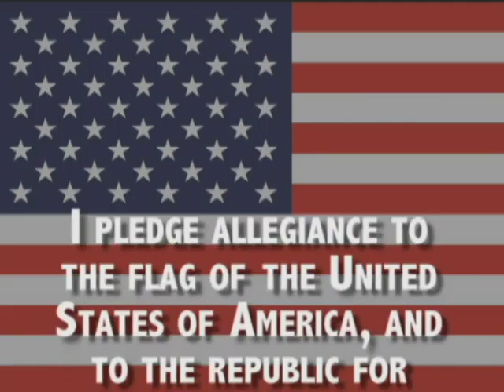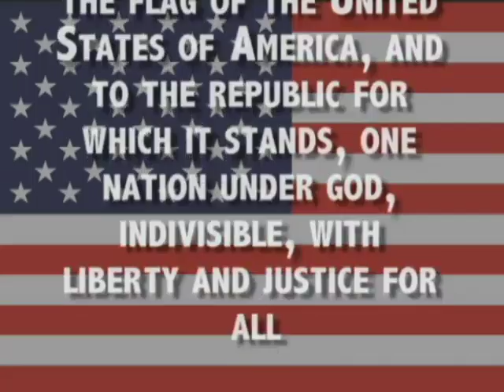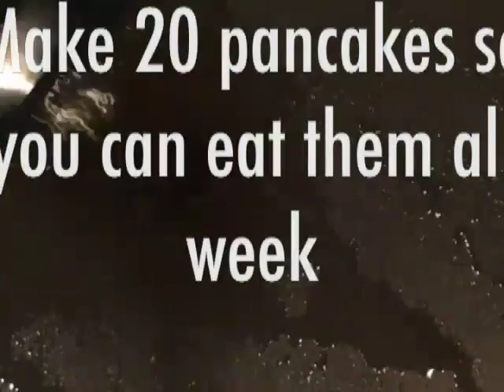Mary Ellen Henderson Middle Live Stream